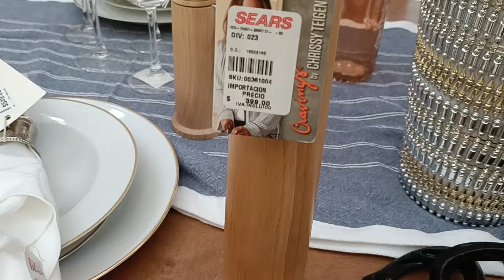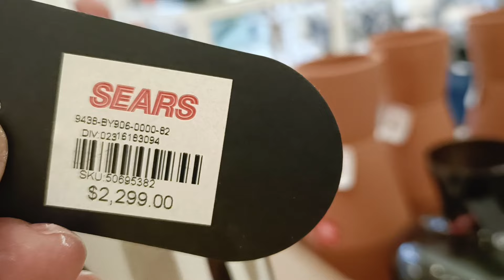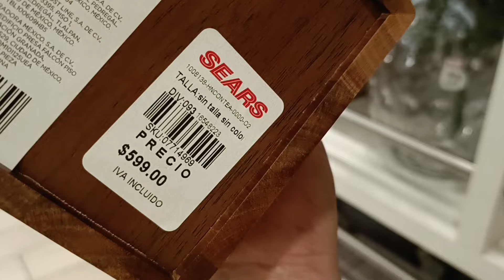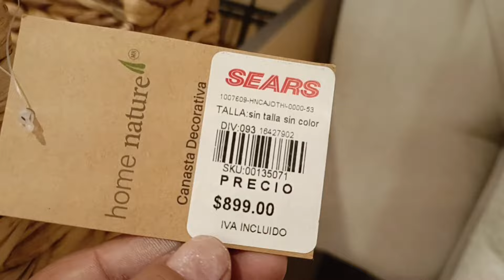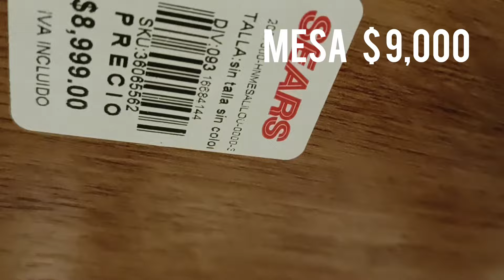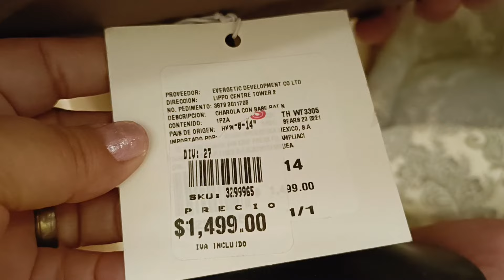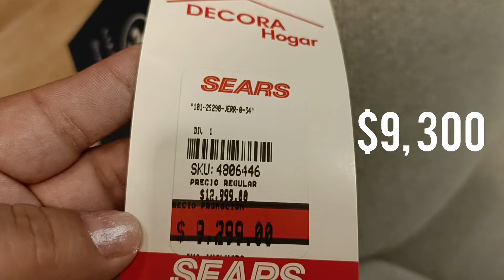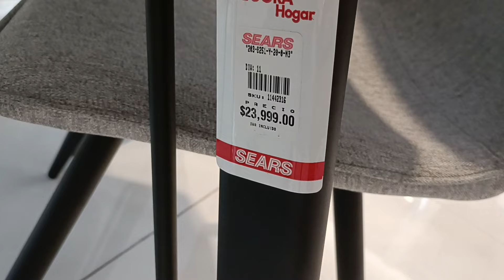✅RECORRIDO EN SEARS //DESCUENTOS DECORACIÓN 🏠 CALIDAD 🌷TENDENCIA 🪷 VERANO 2024 🌸Susana 🪷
instagram decorandoconsusana

Mis bellezas, está vez no fuimos a SEARS  una tienda en donde encontrarás decoración de temporada , tendencia de calidad .
Recuerda que en este canal podrás ir conmigo a diferentes tiendas y juntas nos sorprenderemos de todo lo que hay